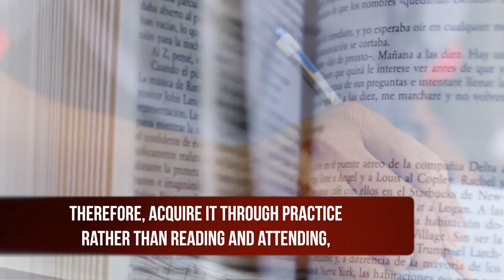Let's Acknowledge | Motivational Video by Haresh Sippy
LET’S ACKNOWLEDGE:

The proper knowledge comes from problem-solving,
Experience is problem-creating and conflict resolving.
Therefore acquire it through practice rather than reading and attending,
Drawing wisdom from such experience is evolving.

Guru is not to be considered a one-stop source,
As knowledge comes from each and every course.
Friends are known to preach, and enemies teach,
Learning comes from observations and not force.

Knowledge shouldn't have to be acquired for the sake of knowledge,
Most of the valuable learnings are not in but outside the college.
Perfect knowledge results from a struggle for self-employment,
This is what any hard working entrepreneur will acknowledge.

Haresh Sippy - Founder & CMD Tema India Ltd - is an engineering graduate with over 40 years of experience in the field of Shell & Tube Heat Exchangers. He holds a patent for Shrink Ring technology in Screw Plug Heat Exchangers used in High-Pressure and High-Temperature Oil & Gas applications. Above all, he is a constant innovator with several patents pending. He was the first to develop a software and used it to do thermal design + mechanical design + fabrication drawings in a PC.

His Books:

- Life & the Art of Engineering
- Straight From The Horse’s Mouth - WORDS OF WISDOM FROM A PIONEER